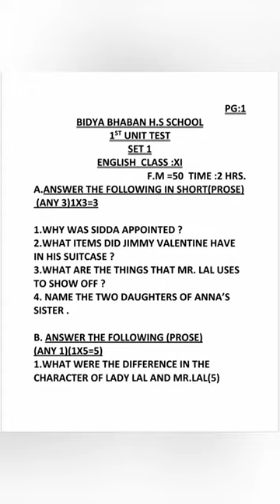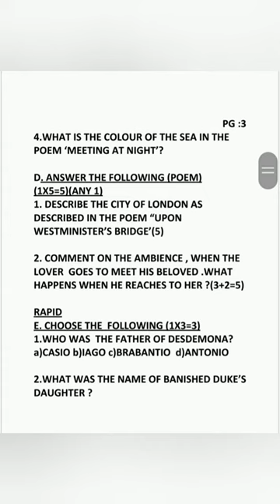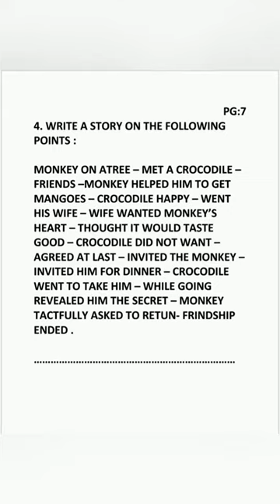Class 11 1st Unit Examination English (Question Paper) For All Roll Numbers